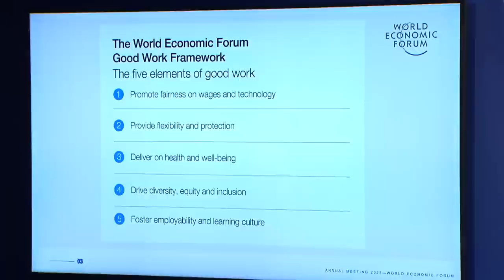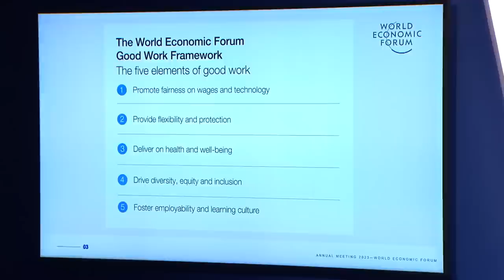A Living Wage for All | World Economic Forum | Davos 2023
A globally implemented living wage could generate $4.6 trillion in additional GDP each year through increased productivity and spending.

Amid a worsening cost of living crisis, what would it take to radically reimagine a world with living wages for all?

00:00 Introduction
02:33 Discussion begins